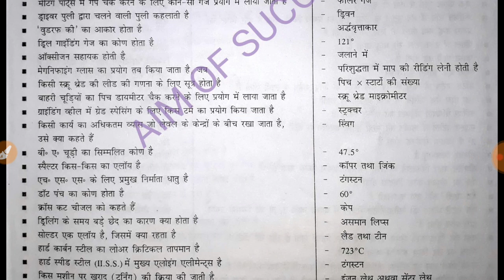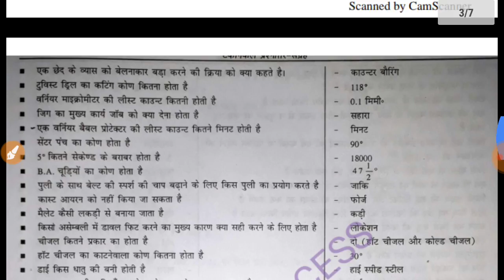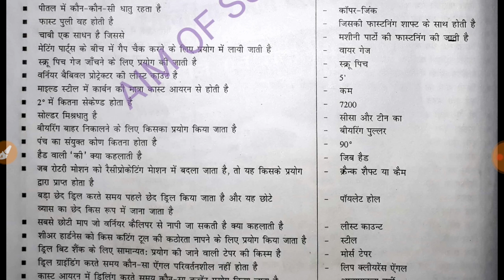ITI FITTER Trade के लिए 250+ Important Questions। Railway Technician CBT2